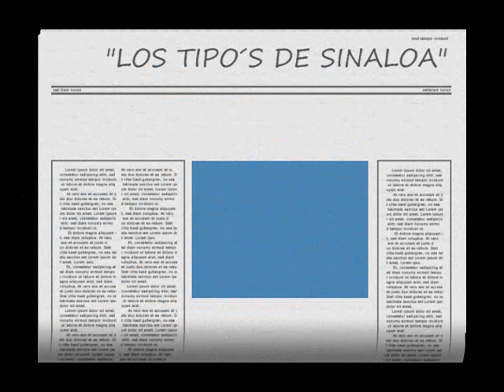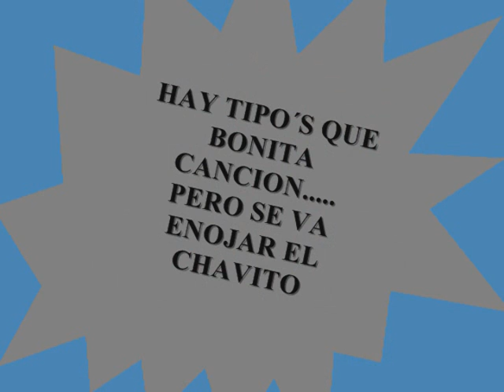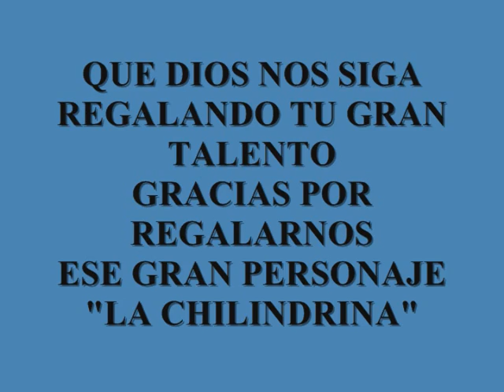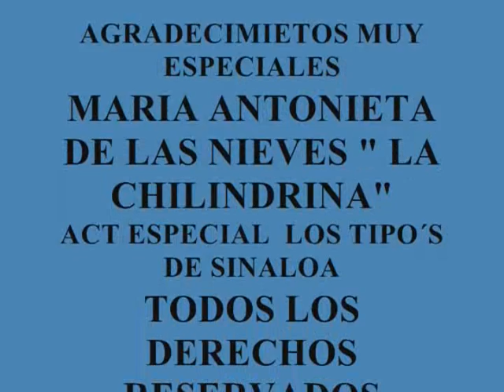MARIO CASTRO Y SUS TIPO´S DE SINALOA " NO ME LA CREO"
EN HOMENAJE A MARIA ANTONIETA DE LAS NIEVES.

LA CHILINDRINA